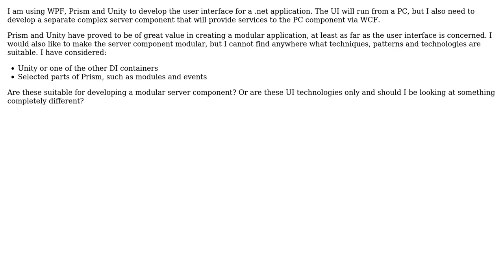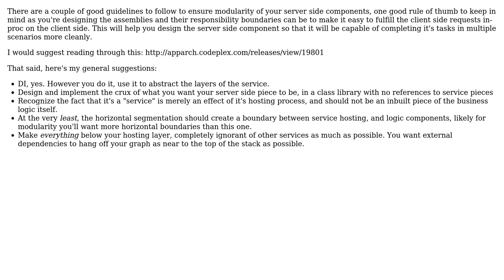Software Engineering: Good technologies for developing a modular server component in .net?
With thanks & praise to God, and with thanks to the many people who have made this project possible! | Content (except music & images) licensed under CC BY-SA | Music | Images & others | With thanks to user nubbers user Jimmy Hoffa and the Stack Exchange Network Trademarks are property of their respective owners. You are responsible for your own actions.